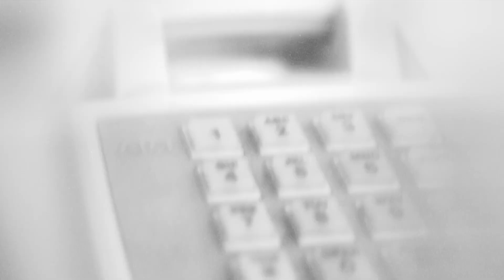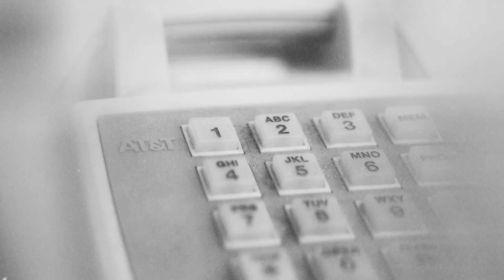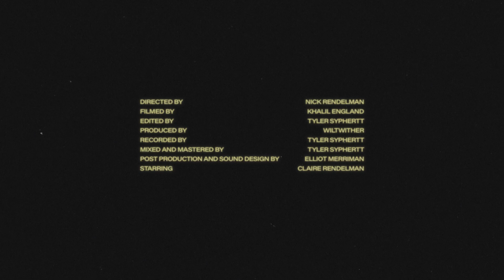Wiltwither - For No One Else To See (Official Music Video)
Wiltwither - For No One Else To See

Directed by Nick Rendelman
Filmed by Khalil England
Edited by Tyler Syphertt
Produced, Mixed, and Mastered by Tyler Syphertt
Artwork by Tyler Syphertt
Talent: Claire Rendelman

I’m not proud to write this
This is an act of shame
Improvement comes with time that’s passed
But nothing seems to change

In the solace of this room
I’ve heard their whispers and their cries
It’s becoming too much to bear
They speak of needing a sacrifice

When’s it my turn to be the victim?
When do I get to play the patient?
I know my plight is nothing in your eyes
But I’ve seen things I can’t explain with mine

Drag me to the bottom
For no one else to see
Just the floorboards and me
For no one else to fucking see

All emotions are superstition
Ignorance is the best medication